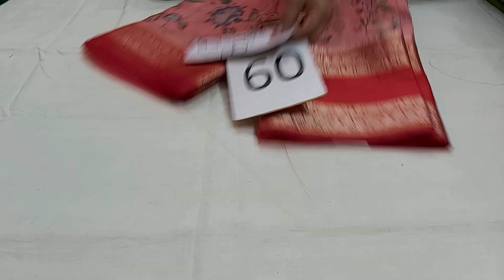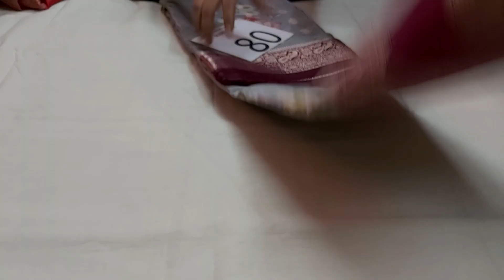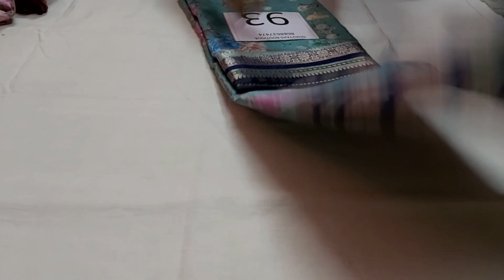🌻Different types of party wear Banaras sarees || 86886 37474 || free shipping